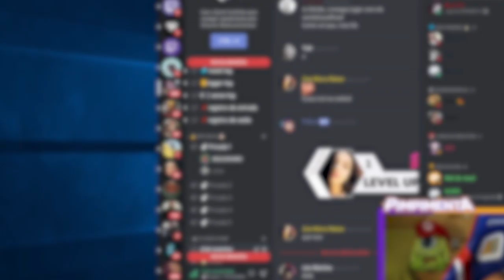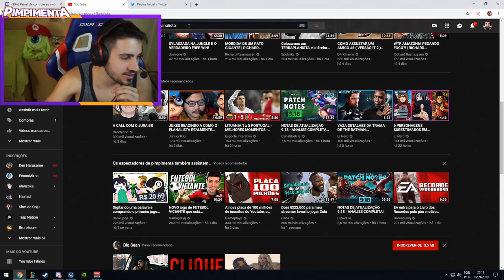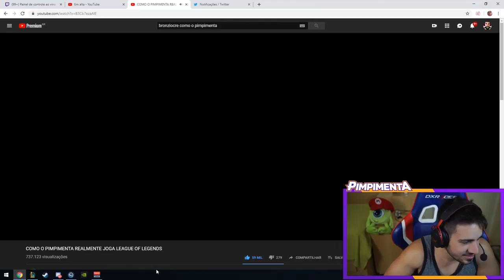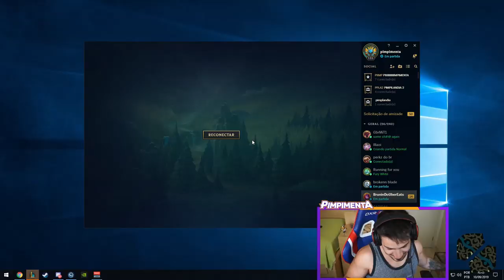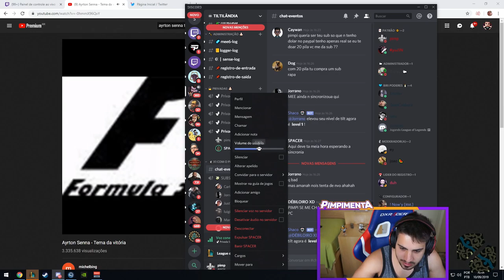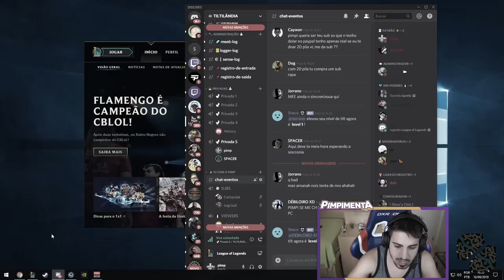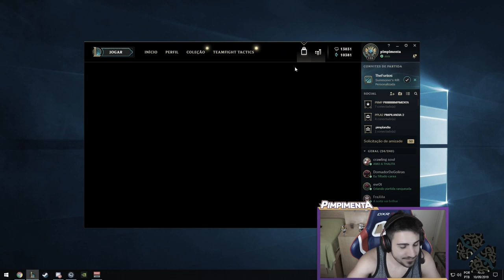SE APROVEITOU DO MEU QI ELEVADO / MELHORES (OU PIORES) CLIPES DA SEMANA